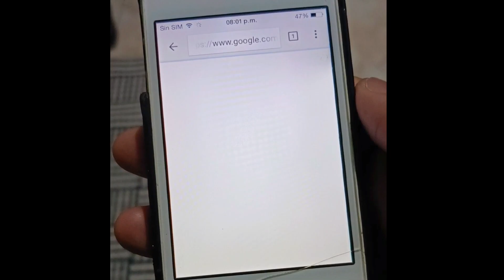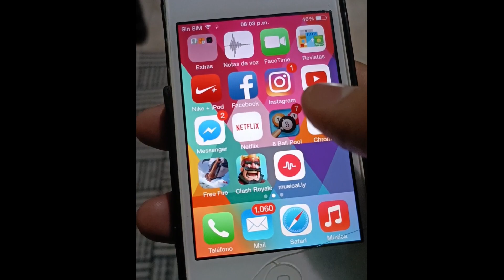CÓMO ES JUGAR EN UN iPhone 4 en 2023?🤔 (cuántos FPS?)⁉️ | JuniorE130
Espero se encuentren de maravilla, hoy les un vídeo peculiar, ahora probaremos otras aplicaciones que aún tienen versión para este dispositivo, un iPhone 4, sería viable seguir usándolo en pleno 2023?🤔
Comenta.